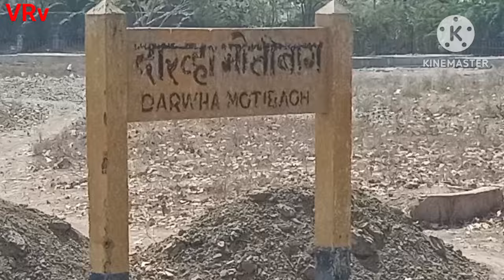DARWHA RAILWAY STATION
WARDHA  NANDED RAILWAY LINE IS A SINGLE TRACK RAILWAY LINE WITH THE LENGTH OF 284 KM. IN THIS VIDEO WE ARE GOING TO VIEW WORK PROGRESS OF THIS RAILWAY LINE AND WORK COMPLETED OF DARWHA RAILWAY STATION.

RAILWAY STATION DARWHA
STATION
NEW RAILWAY STATION
DARWHA MOTIBAGH
DARWHA STATION MARCH UPDATE
WARDHA NANDED RAILWAY MARCH UPDATE